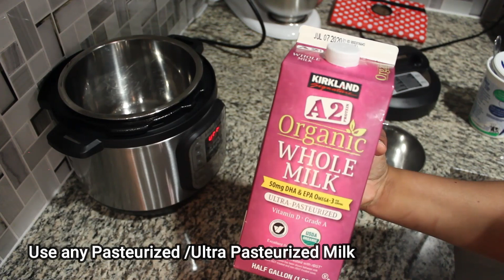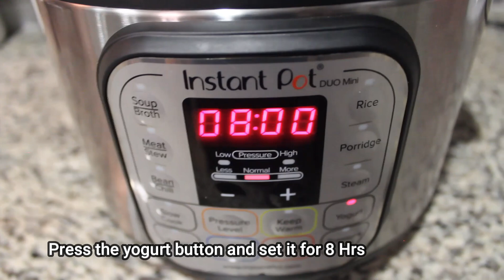INSTANT POT Thick, Creamy, Non slimy YOGURT|Cold Start Method|PIP|USA Tamil Vlog|A2 Milk Yogurt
This video shows very simple steps to make Thick Creamy and Non Slimy YOGURT in Instant Pot using Cold start method.